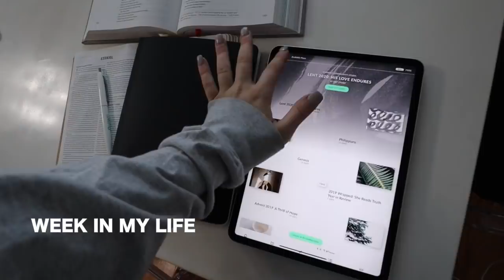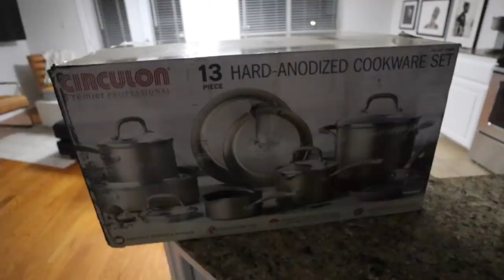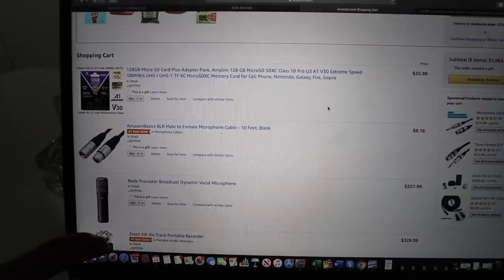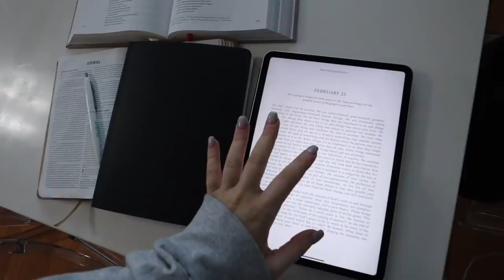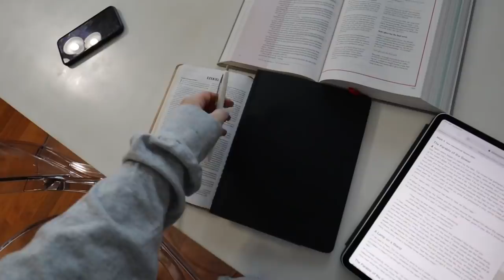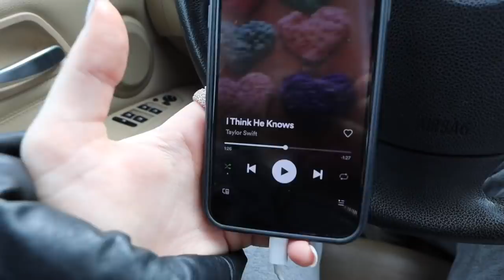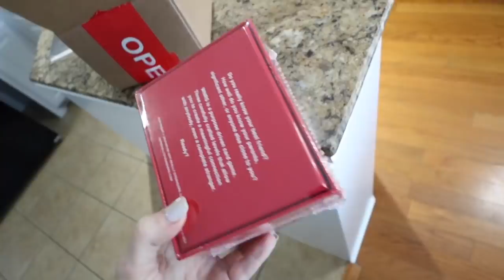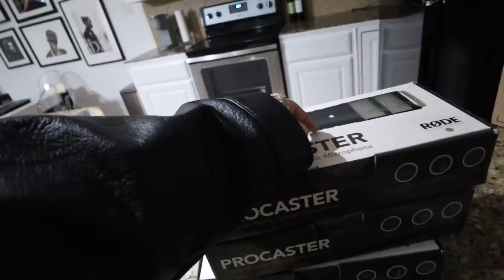WEEK IN MY LIFE | anxiety real talk, organizing my bathroom, dinner with julia havens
hope you guys enjoy another week in my life vlog!